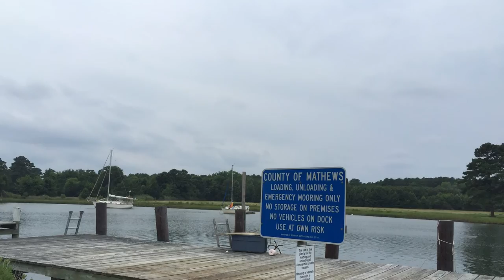150703 Going into Davis Creek off Mobjack Bay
Just east of Old Point Comfort light house is Davis Creek. A nice little hideaway if you draw less than 4'. There is a small marina where you can get gas or diesel and docks with waterman boats and piles of crab pots. One of the small hidden Chesapeake treasures. Definitely worth a stop...